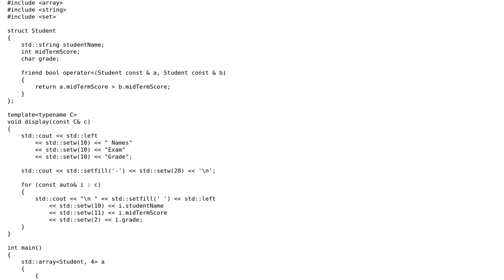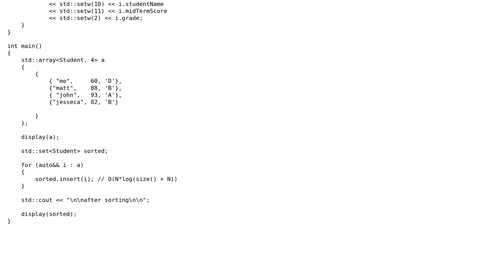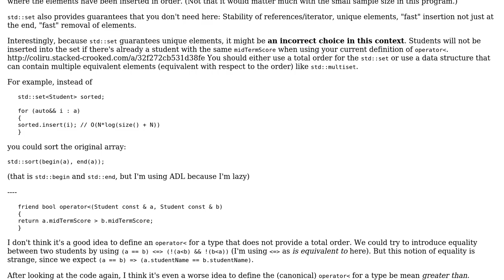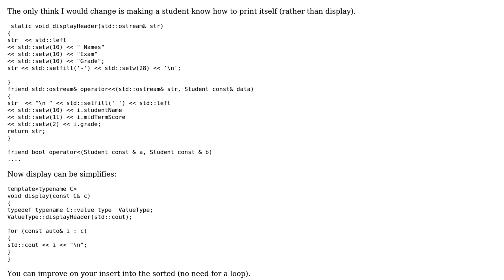A simple gradebook using structures (2 Solutions!!)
A simple gradebook using structures

With thanks & praise to God, and with thanks to the many people who have made this project possible! | Content (except music & images) licensed under CC BY-SA | Music | Images & others | With thanks to user MORTAL user Martin York user Jamal user dyp and the Stack Exchange Network Trademarks are property of their respective owners. You are responsible for your own actions.